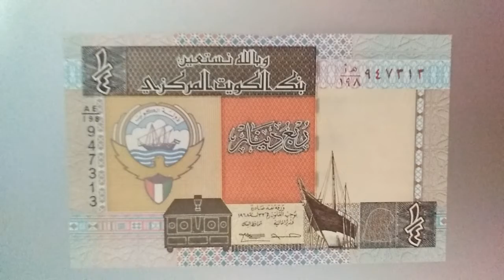Quarter Dinar Central Bank of Kuwait